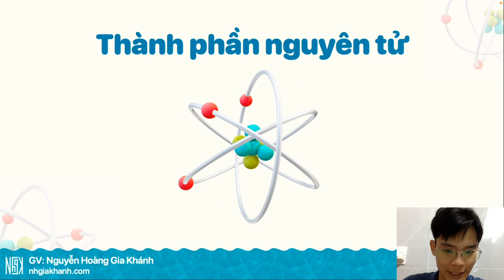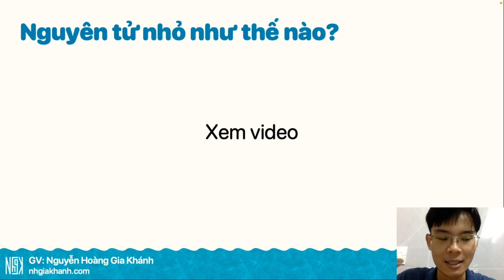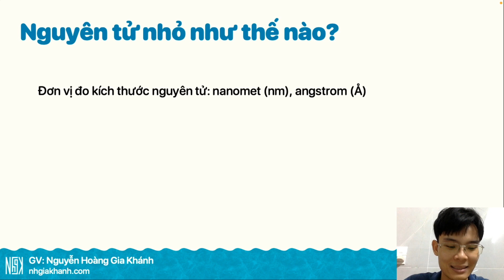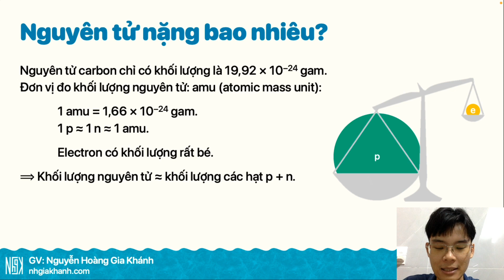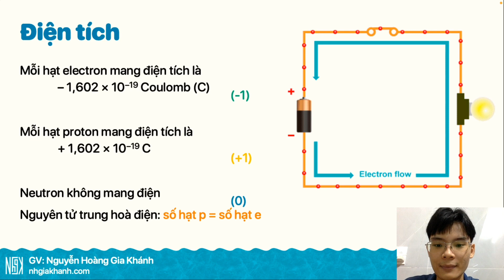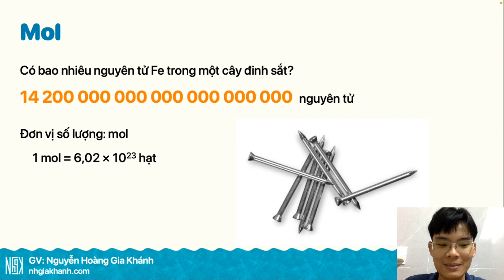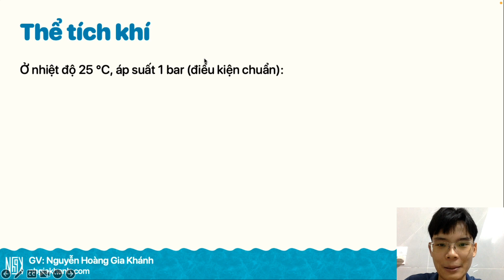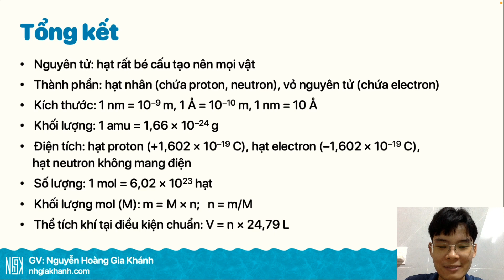Bài giảng lí thuyết Hoá học 10 | Bài 1: Thành phần nguyên tử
Nội dung bài học:
1) Nguyên tử là gì và cấu tạo như thế nào?
2) Kích thước nguyên tử
3) Khối lượng nguyên tử
4) Điện tích của các hạt
5) Mol, khối lượng mol
6) Thể tích khí